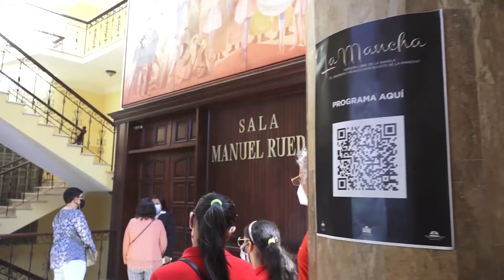Reconocimiento a Carlota Carretero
Dentro de las celebraciones realizadas con motivo del Día del Teatro, la Dirección General de Bellas Artes y el Teatro Rodante Dominicano presentaron en la sala Manuel Rueda la obra "La Mancha".

Antes de iniciarse la función, reconocieron la labor realizada por la destacada actriz Carlota Carretero, quien durante doce años fue directora del Teatro Rodante, recordando su trayectoria y arduo esfuerzo durante los años en que estuvo al frente de la institución.